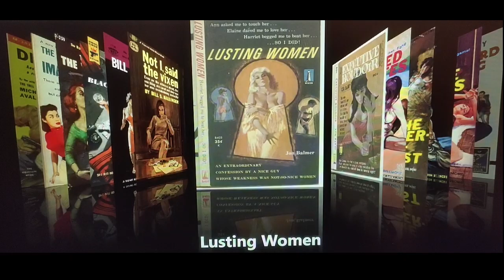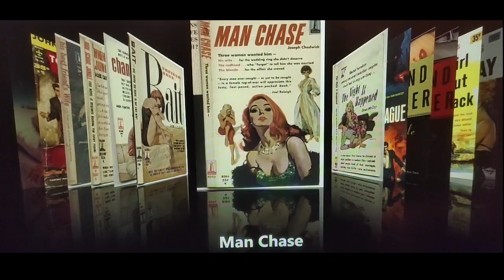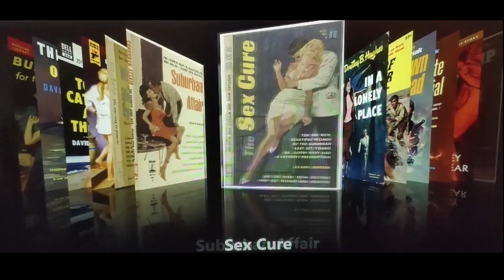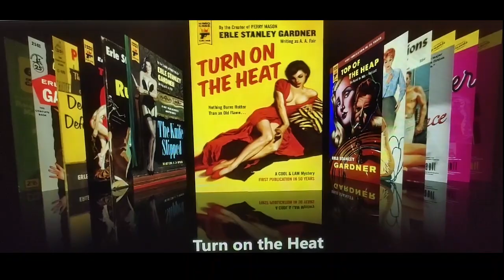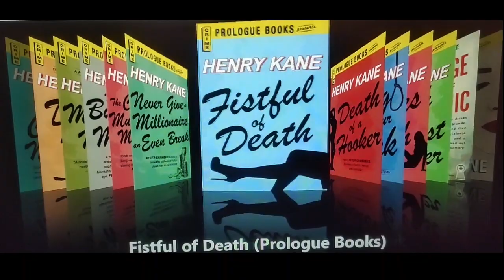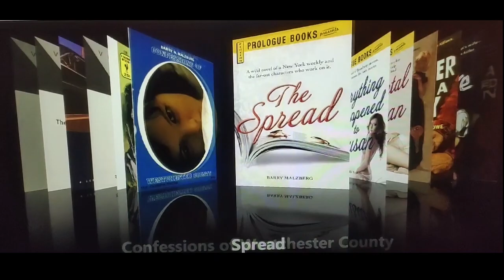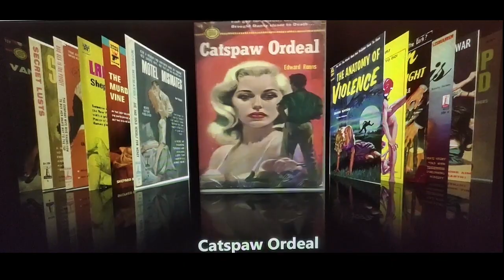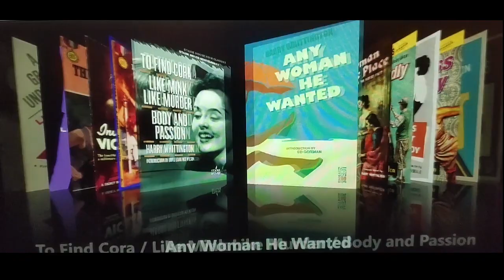vintage pulp fiction library